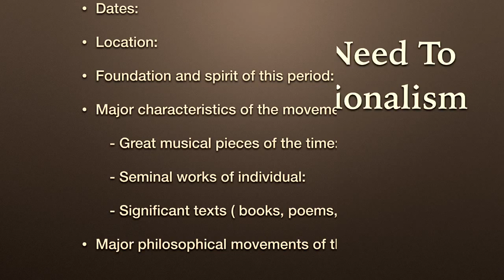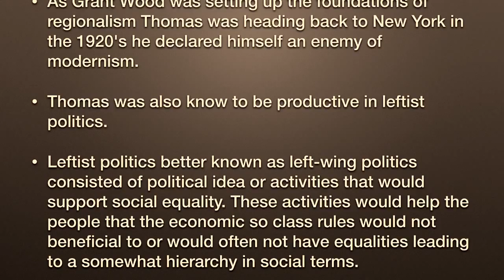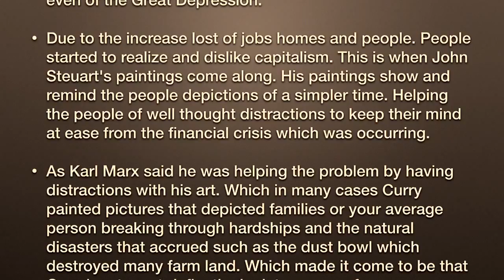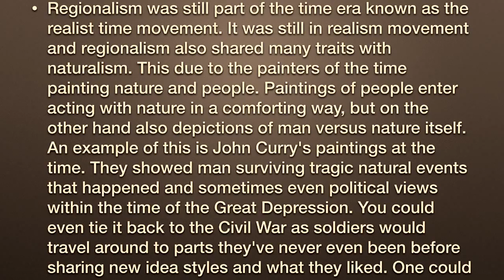Everything You Need To Know About Regionalism